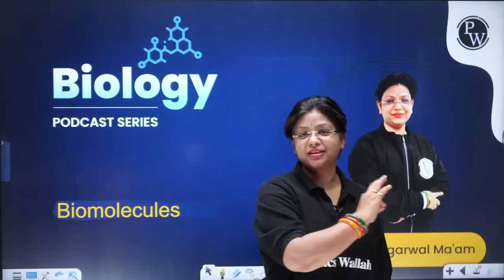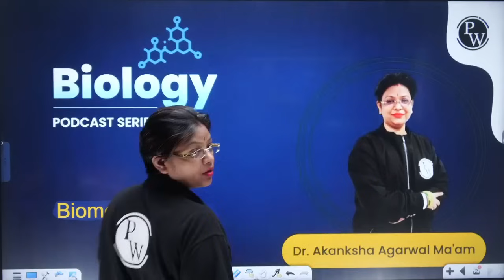BIOMOLECULES in 41 Minutes | Quick Revision PODCAST | NEET